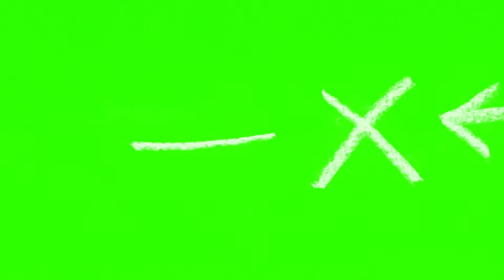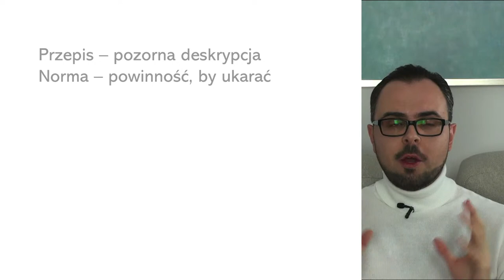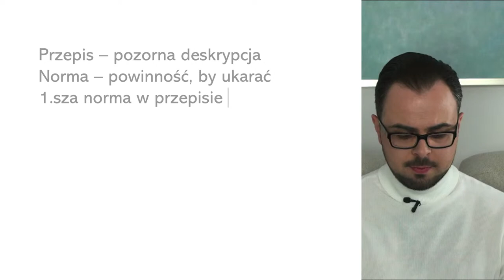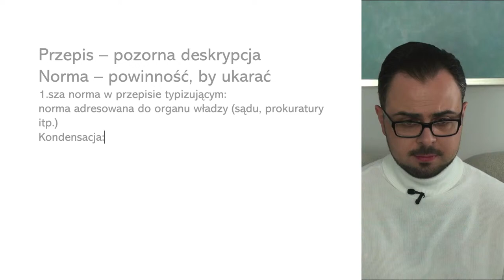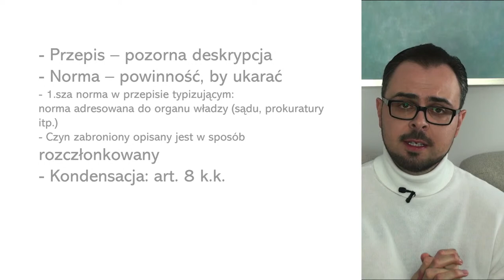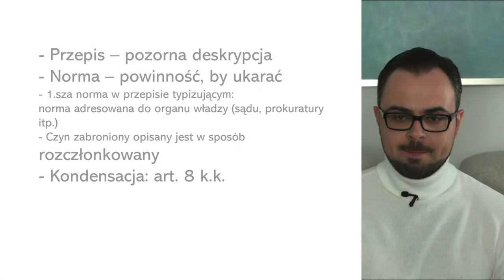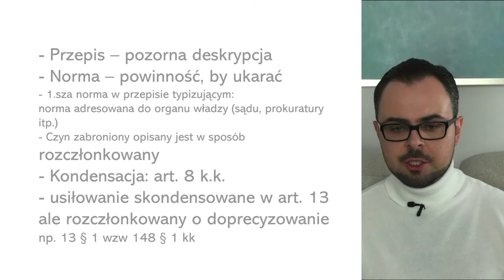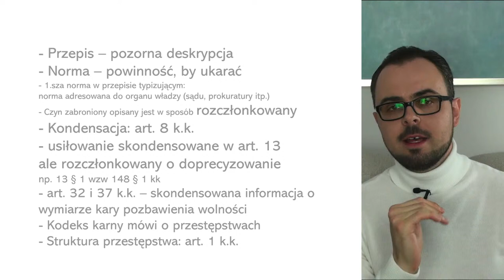Oglądamy Kodeks karny - Ćwiczenia #26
LIVE co tydzień w ŚRODĘ o 9 rano. Analizujemy krok po kroku polskie prawo karne. To pierwsze spotkanie w nowym sezonie 2021/2022. Na początek warto przyjrzeć się Kodeksowi karnemu. Będziemy go oglądać i poznawać podstawowe wiadomości o budowie przepisów oraz ich normatywnym znaczeniu.
Posłuchaj LIVA oraz dodatkowych analiz PO LIVIE - podcast Karne College:
Zapraszam też na:
Podziękowania za opracowanie graficzne Pola Karnego:
Cover & Logo: Bartosz Mamak
Intro: Anna Skoczeń